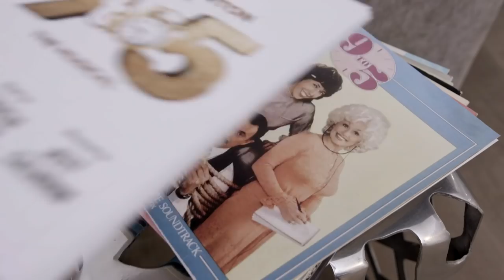9 to 5 The Musical | Official Trailer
Tumble outta’ bed and stumble to Dolly Parton's rip-roaring West End Musical!

9 to 5 The Musical is about to get down to business – with a strictly limited season at the West End’s Savoy Theatre.

Starring Louise Redknapp, Amber Davies, Natalie McQueen and Brian Conley, the smash-hit musical features a book by the iconic movie’s original screenwriter Patricia Resnick and an Oscar, Grammy and Tony award-nominated score by the Queen of Country herself, Dolly Parton.

9 TO 5 THE MUSICAL tells the story of Doralee, Violet and Judy – three workmates pushed to boiling point by their sexist and egotistical boss. Concocting a plan to kidnap and turn the tables on their despicable supervisor, will the girls manage to reform their office – or will events unravel when the CEO pays an unexpected visit?